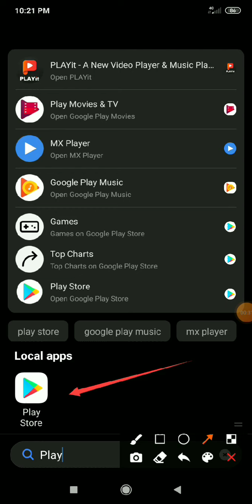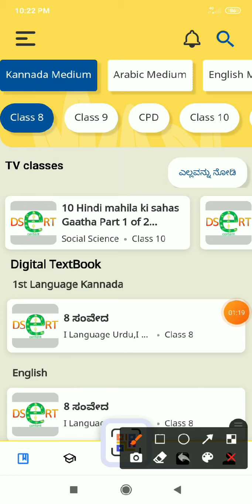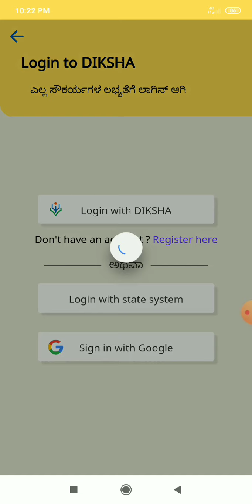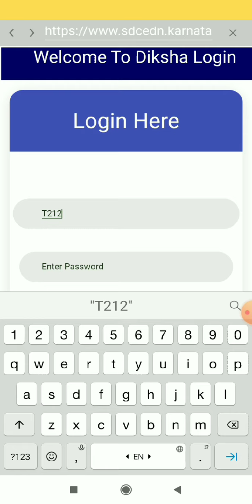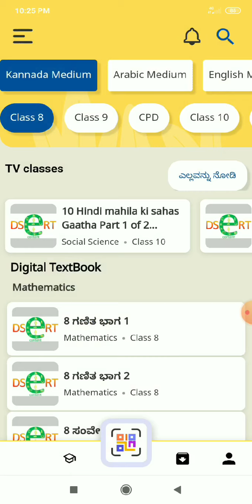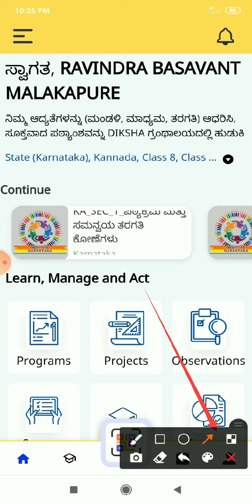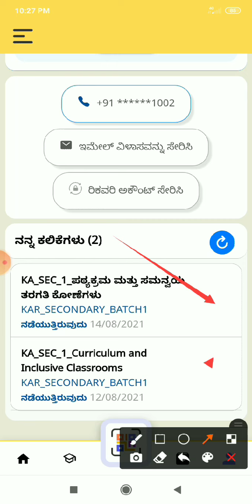How to login to DIKSHA for NISHTHA 2.0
Login to diksha is very important as it is an initial step towards DIKSHA portal for NISHTHA 2.0.